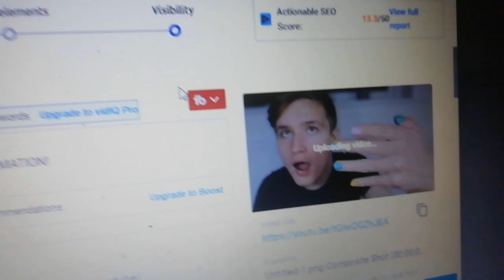I MADE WHIPPED COFFEE!